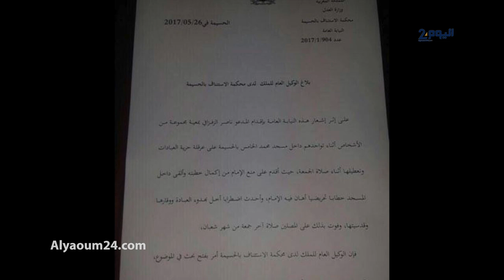القصة الكاملة لمحاولة اعتقال الزفزافي